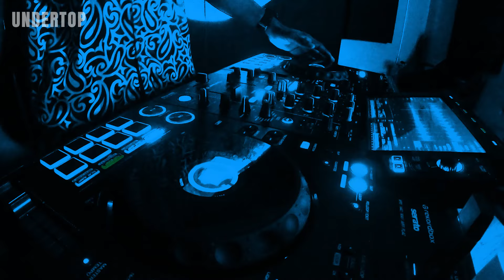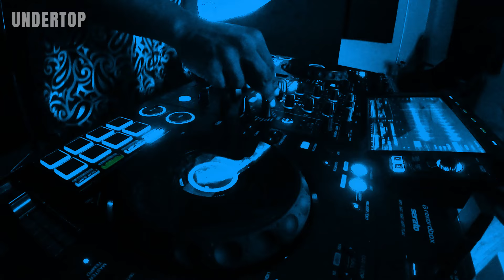Melodic Moon Dj Session David Omi // IMUS Records, Cartagena de Indias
We continue to grow in this path in which we started a few months ago, we continue with a clear objective and with the very vivid idea that soon we will be sharing music from other parts of the country and who knows from other farther latitudes, we thank from our channel to all those who support us and motivate us to continue with this dream.

Support here to continue creating more content

Thanks to my friends from @ImusRecords  for the hospitality.